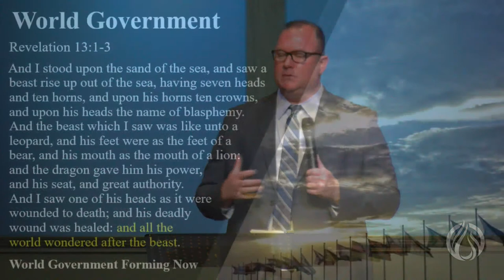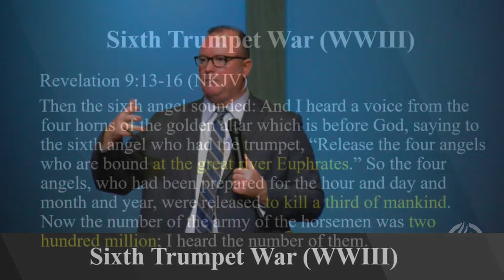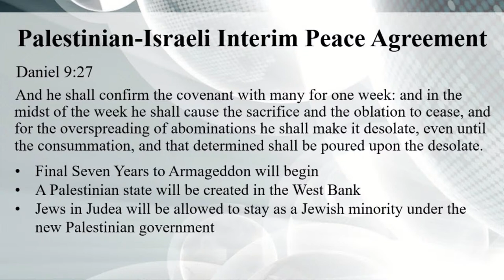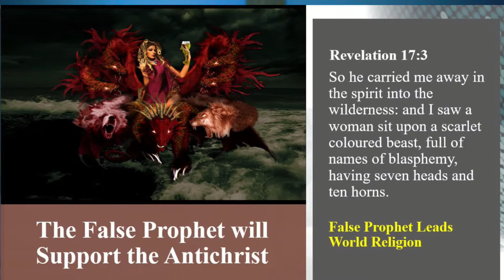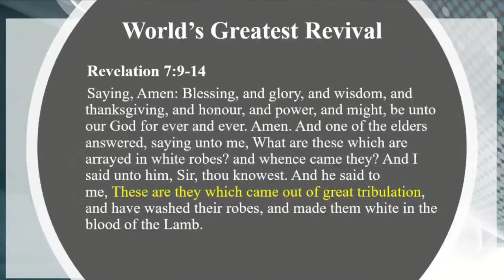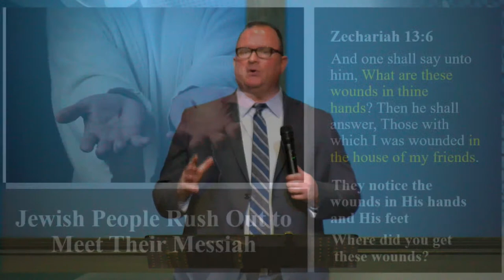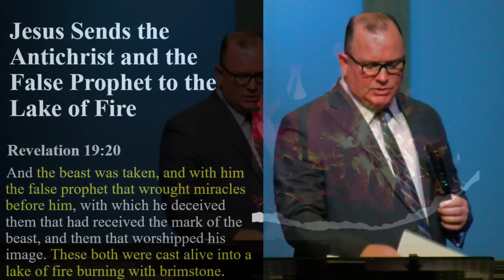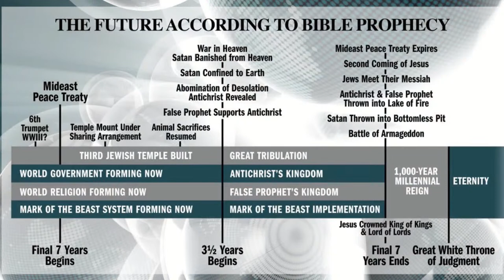The Future According to Bible Prophecy - EndTime Ministries - Dave Robbins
EndTime.com
VictoryUPC.com